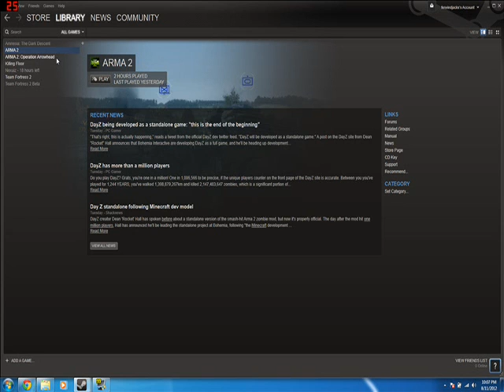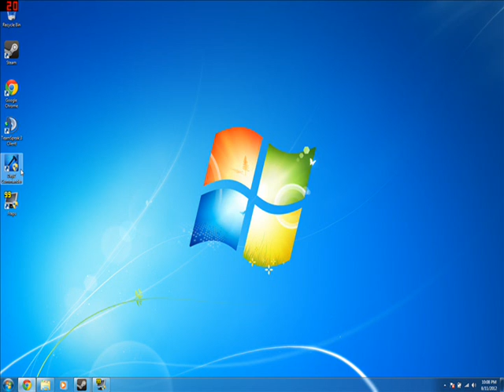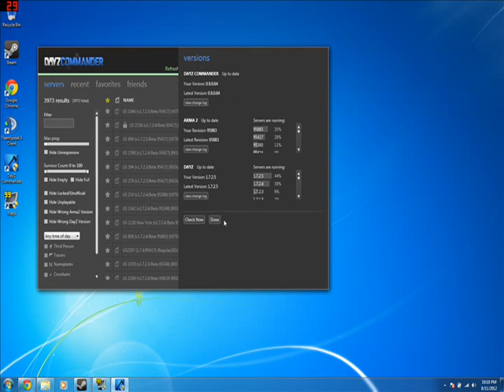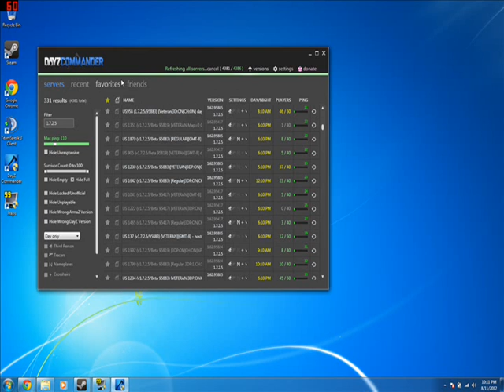How to install DayZ via DayZ Commander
This video explains how to install DayZ using DayZ Commander.